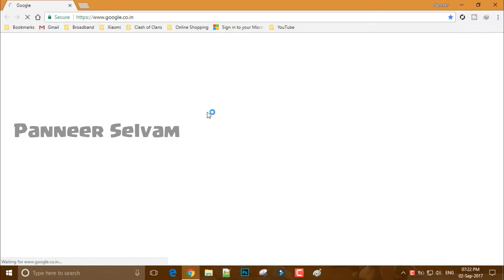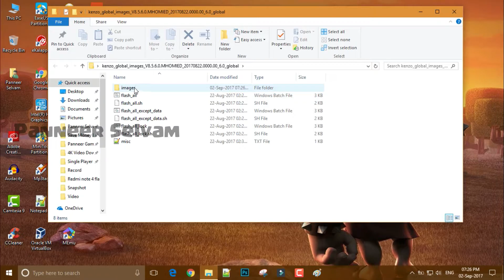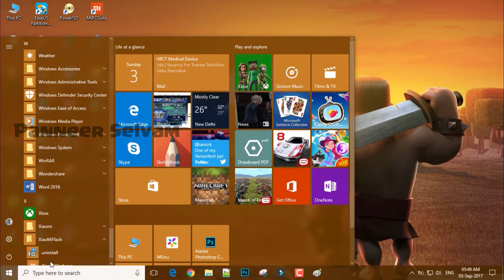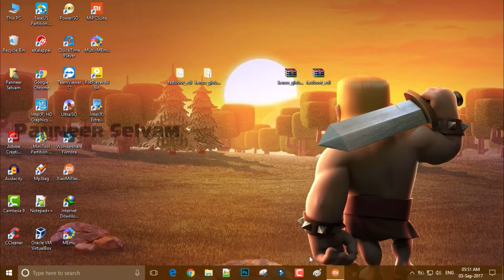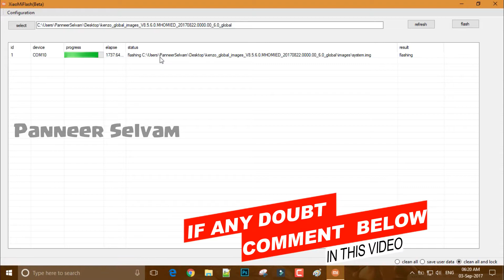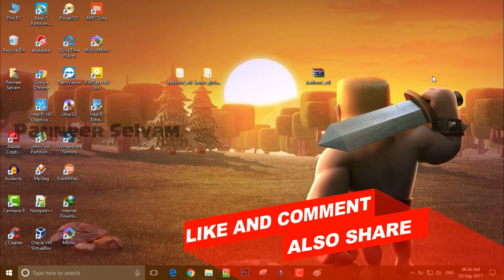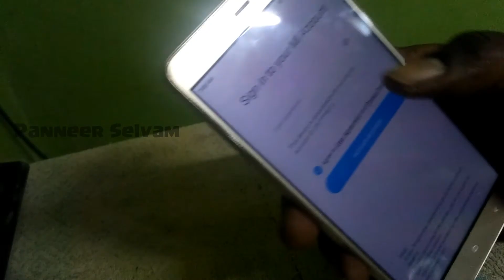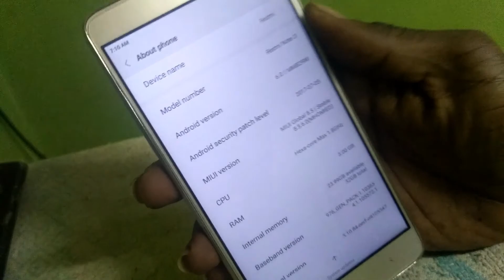Redmi Note 3 - How to Flash MIUI 8 Fastboot Mode(EDL) | MIUI 8.5 Global Stable | TAMIL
Redmi Note 3 - How to Flash MIUI 8  Fastboot Mode (EDL) | MIUI 8.5 Global Stable V8.5.6.0.MHOMIED |TAMIL|

★MIUI 8.5 Global Stable V8.5.6.0.MHOMIED Redmi Note 3  File Download

If you have any suggestions for videos leave them in the comments!

 Make sure to Leave a like on the Video if you did!!
Cheers,
Panneer Selvam